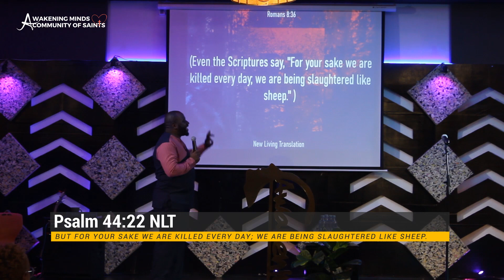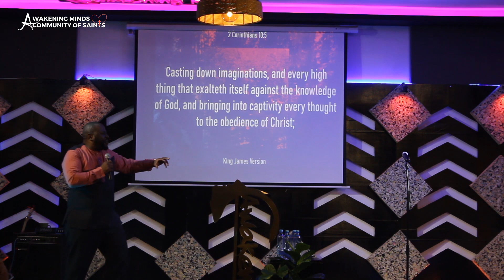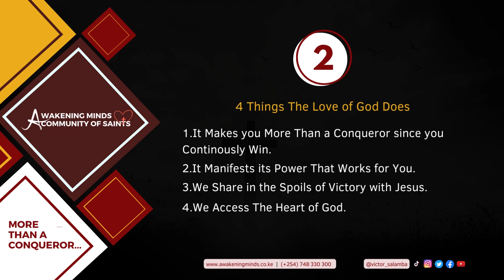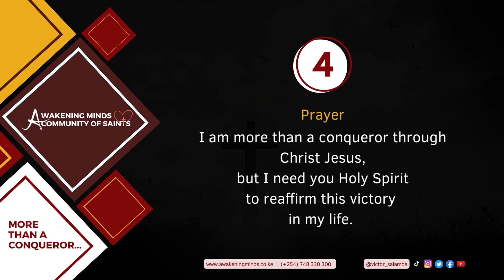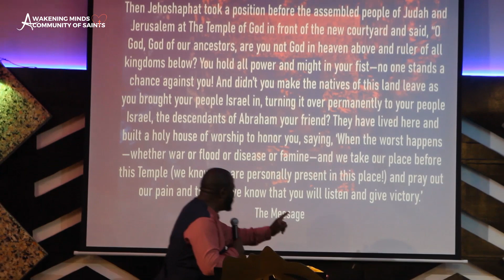Christ Is Enough Part 14 - More Than A Conqueror | Victor Salamba | Awakening Minds Ministry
CHRIST IS ENOUGH SERIES PART 14 - MORE THAN A CONQUEROR | VICTOR SALAMBA | AWAKENING MINDS MINISTRY
The best revelation you can ever have is that in the Father's heart is Love.
2 Things You Need To Differentiate Between:
1. The Plans of God
2. The Heart of God
Watch the video to know the difference between the two.
About Awakening Minds Ministry...

Our Ministry is for us
who are tired with Religion, and want RELATIONSHIP.
We gather to WORSHIP, to feed on THE WORD and to abandon ourselves.
Our Guide & Anchor is the HOLY SPIRIT, on whom we rely on
to GROW and to be ESTABLISHED.
Friday's Bible Class: 6:30 - 10PM E.A.T
Sunday's Service: 11AM -  2PM E.A.T

6th Floor Parkfield Place,
along Muthangari Drive, off Waiyaki Way
About me...

I am a Relationship Coach based in Kenya running Awakening Minds, a deliberate Relationship Coaching Firm, with our services tailored towards relationship coaching in 3 aspects:

Relationship with SELF: Individual sessions
Relationship with OTHERS: Couple sessions
Relationship with GOD: Spiritual guidance